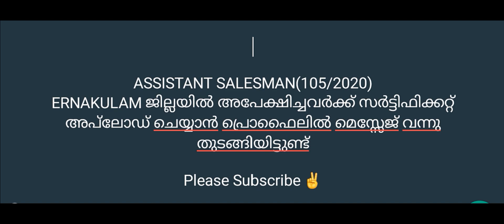ASM അടുത്ത ജില്ലയുടെ മെസ്സേജ് വന്നു || ഷോർട്ട് ലിസ്റ്റ് എപ്പോൾ..??